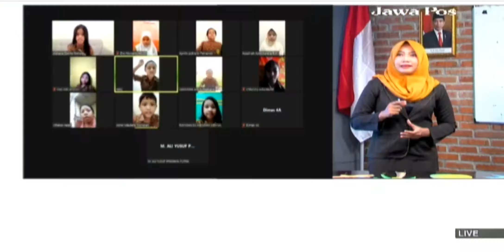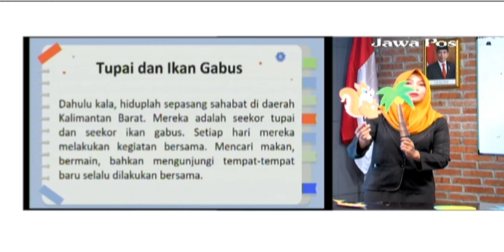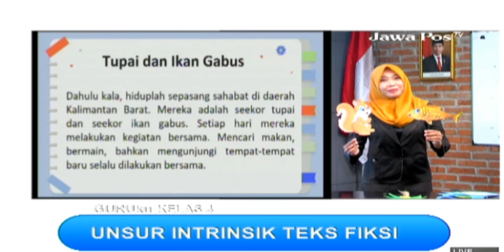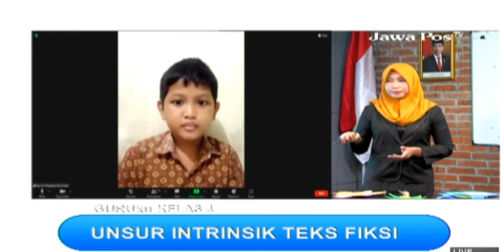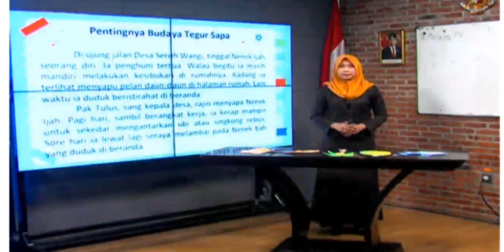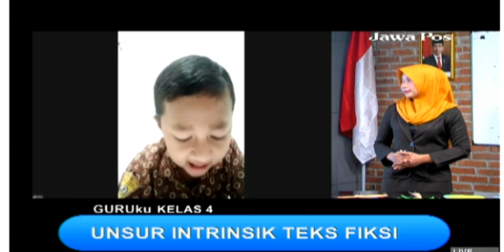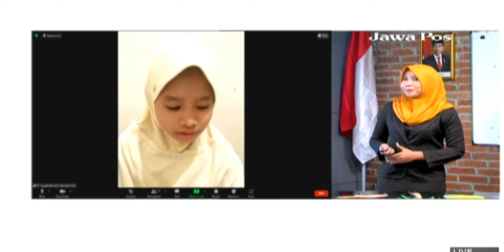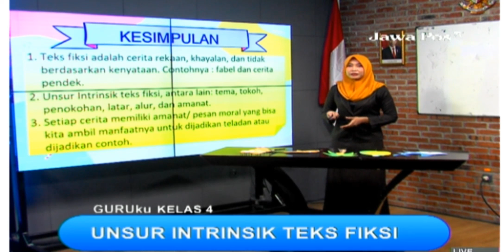GURUku SBO TV - JAWAPOS TV Hari Ini - KELAS 4 SD KAMIS 21 OKTOBER 2021